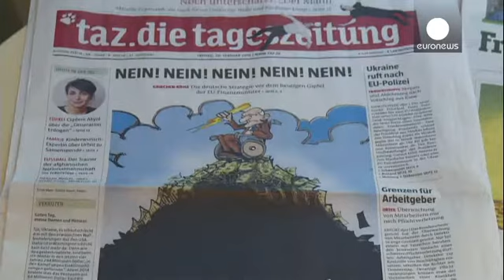Almanya Yunanistan'a neden karşı? - economy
Yunanistan'ın Eurogroup özellikle de Almanya ile giriştiği pazarlıklar çıkmaza girdi. Çipras hükümetinin Merkel hükümetiyle yaşadığı görüş ayrılıkları bir kutuplaşmaya yol açıyor. Almanya Maliye Bakanı Wolfgang Schaeuble bu kamplaşmayı şöyle dile getiriyor:

"Size gerçek bir hikayeyi anlatmak istiyorum. Geçen çarşamba Eurogroup'ta yeni Yunan meslektaşımızla konuşurken, "Yanis, asgari ücreti ve sosyal yardımları bizdeki seviyenin üzerine çıkarıyorsunuz. Ama bunu neden yaptığınızı benim başkaların…